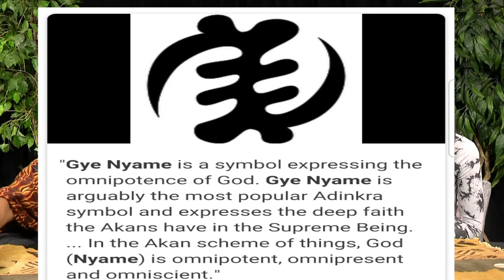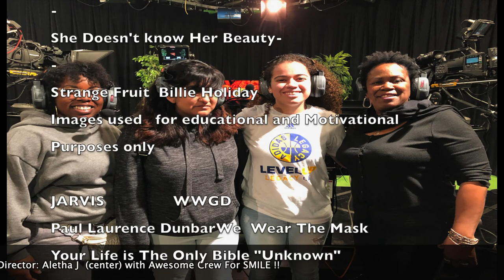SMILE and Spread a Little JOY! HaniyyahT with Purpose and Passion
Helping yOUR child tap into THEIR inner S M I L E  ...Prov. 22:6
Featuring Haniyyah Tahirah  ...  weaving a SMILE into Her passion
How Working her passion Teaching … Dancing … Modeling..  and Writing helps her Thrive….

Full Group Dance Video “Strange Fruit” billie Holiday  and Solo Performance  "will follow  ... Music Muted

Educational and Motivational Purposes only
Original S M I L E Theme Written and Performed by
James A Johnson Sr

Support-Motivate-Invest-Love-Educate= SMILE
We were ALL Born to SMILE. Share yours

wwwPasadenaMedia.TV
Arroyo Ch _ Pacific Time
Every Saturday 8:00 AM/PM

Instagram SmileSkunk
Ghana Connection
Sylvester Atitsogbe
Desmond Quarshie

Paul Laurence Dunbar "We Wear The Mask”